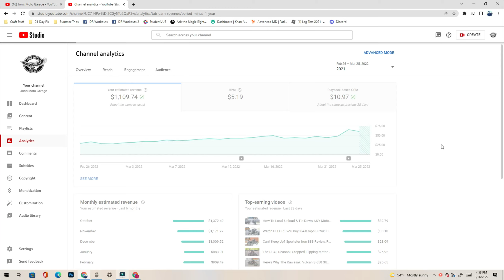What Did I Do Wrong? Annual YouTube Earnings...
Today we're doing an update on how much my YouTube channel made in 2021. I haven't done one of these updates for about a year. Sadly, my channel earnings took a hit in 2021. We'll discuss what happened.

tags: how much youtubers make 2022 youtube earnings annual 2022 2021

Shout out to these rad companies that have supported the channel in one way or another:
Moni Moto - GPS tracker for your bike. You can purchase the Moni Moto GPS Tracker

Follow Her on Instagram: @jackiesmotogarage

Gear I Use: Lapel Mic w/GoPro Hero5 Connection (everything you need for audio setup)